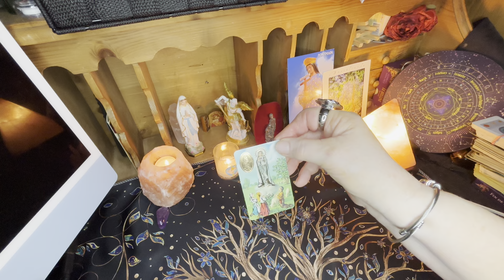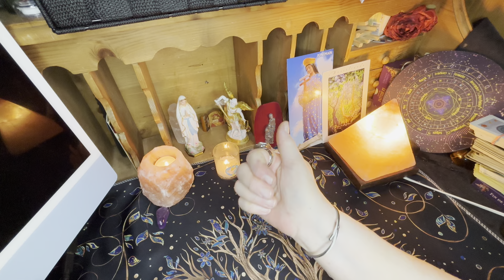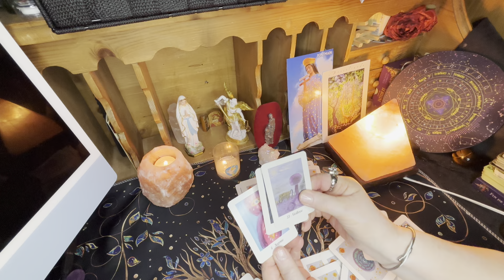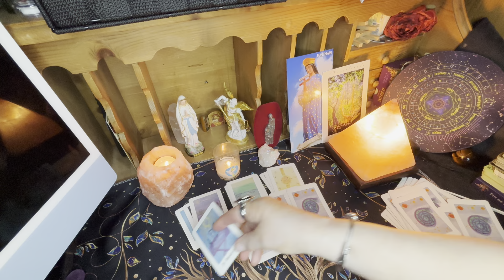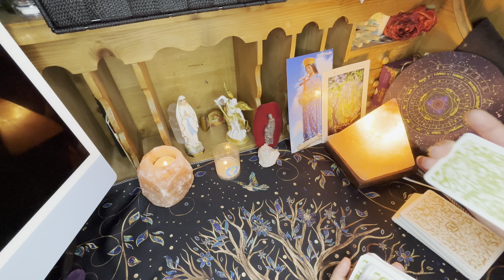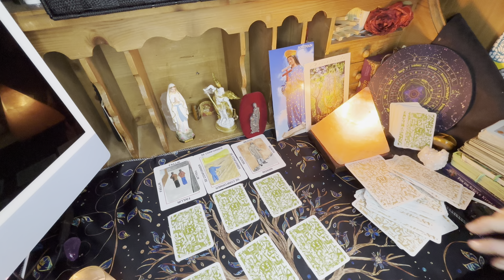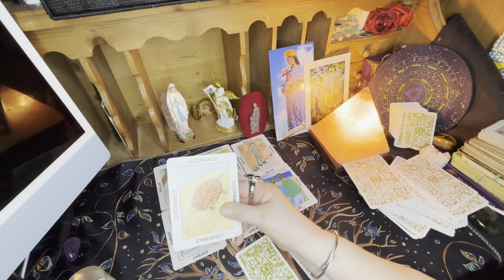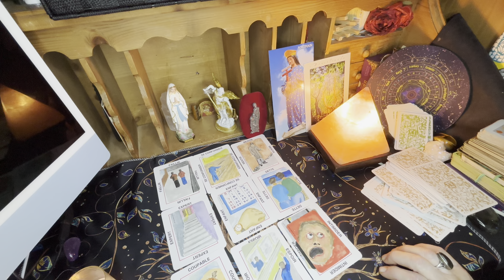Qu’a-t-il organisé pour nous à son retour de vacances elerinnamedium 📞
Je suis médium de naissance, don hérité de mes ancêtres et transmis de génération en génération depuis très longtemps dans ma famille.
Si vous souhaitez avoir une consultation personnalisée avec moi, veuillez m’écrire via mon adresse gmail ci dessous :